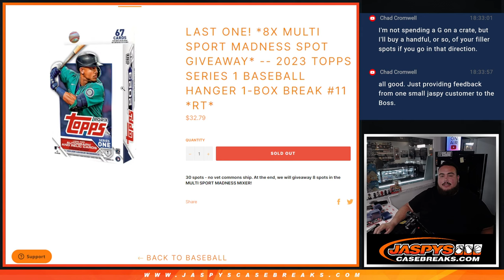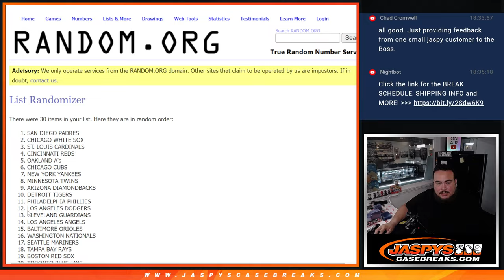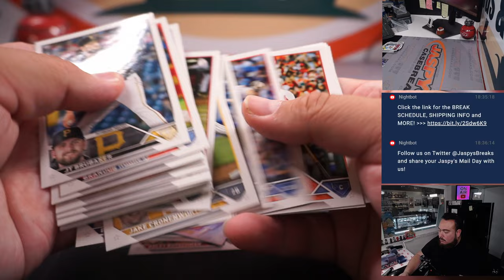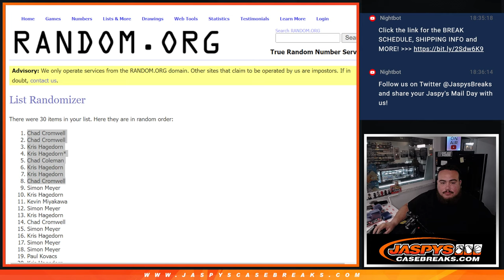F. 6/30/23 - *8x MULTI SPORT MADNESS SPOT GIVEAWAY* 2023 Topps S1 Baseball Hanger 1-Box #11 *RT*